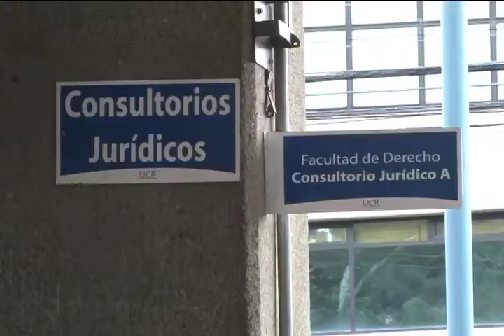TCU de la UCR ayuda a migrantes y refugiados con su naturalización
Mediante un Trabajo Comunal Universitario, estudiantes de la UCR ayudan a migrantes y refugiados a realizar sus trámites de naturalización ante el Registro Civil.